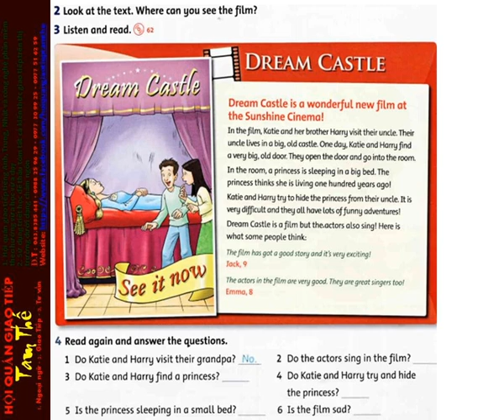62 Unit 7